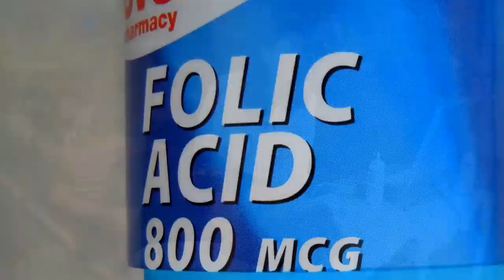Female Triad and Folic Acid study at MCW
Anne Hoch, D.O. discusses the case published in the Clinical Journal of Sports Medicine about the Female Athlete Triad and the positive effects of Folic Acid at the Medical College of Wisconsin.